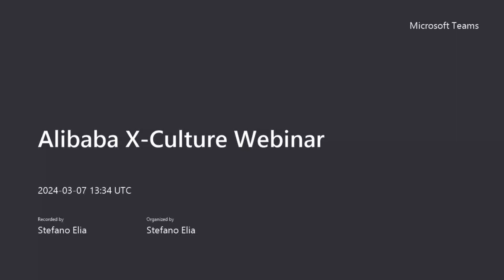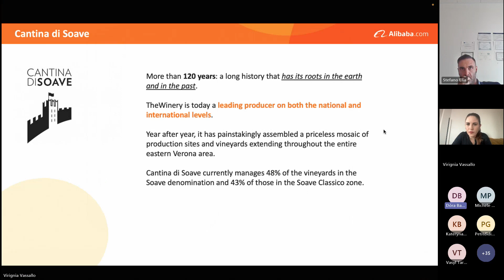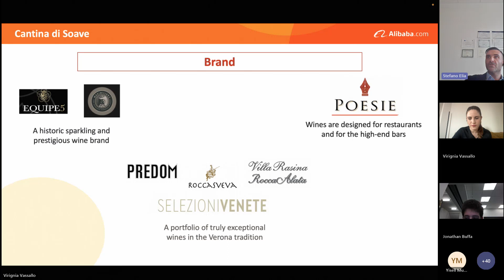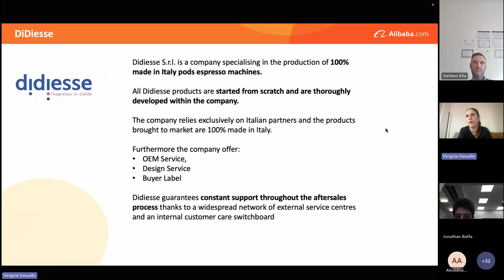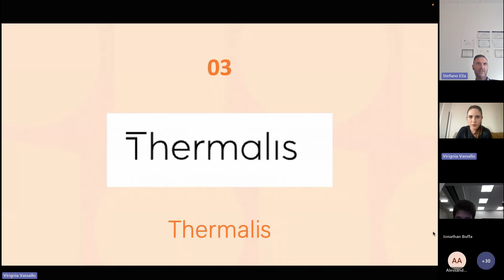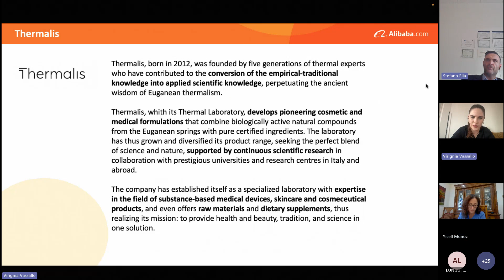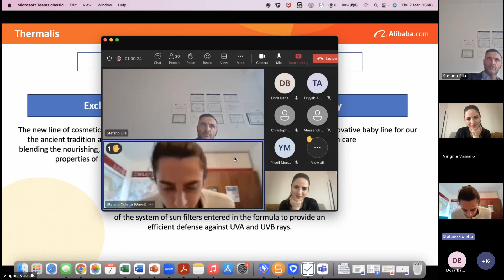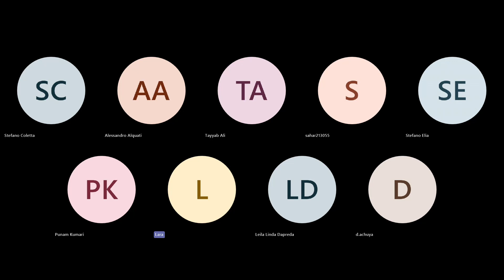X Culture: Alibaba Special Track 2024-1 - Introduction of Companies